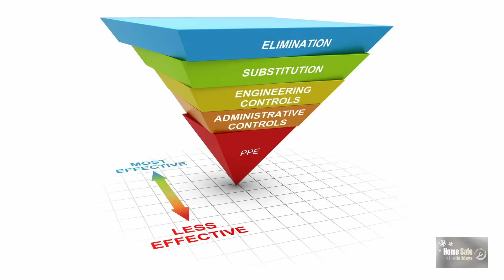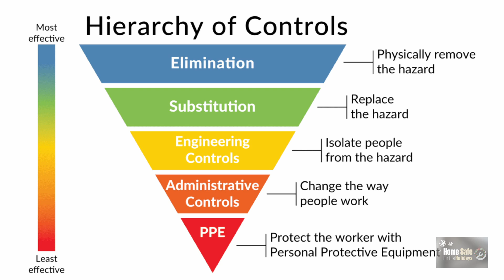Home Safe for the Holidays – Dylan Angus, Construction Safety Supervisor for TK Elevator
During the elevator industry’s busy holiday season, @TKElevator Construction Safety Supervisor Dylan Angus always emphasizes the importance of working safe.
Dylan was a featured speaker at IUEC Local 82 (Vancouver, B.C., Canada)'s Stand Down for Safety Day this year.
On the jobsite, Dylan ensures his team’s safety daily with a “boots on the ground” approach. Implementing a hierarchy of controls, staying alert, and speaking up are all important elements when working safe.
Hear what Dylan has to say about helping elevator constructors stay safe this holiday season.